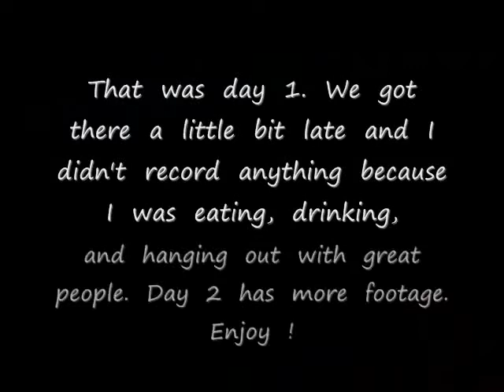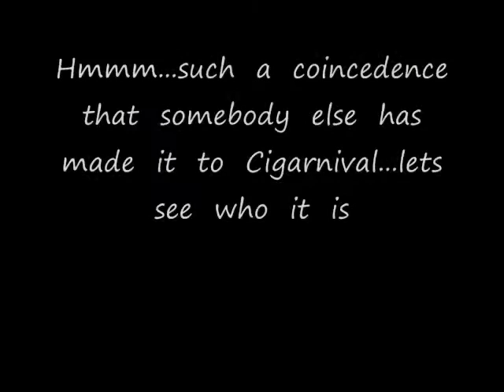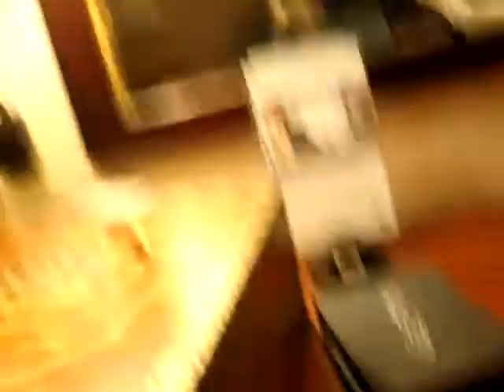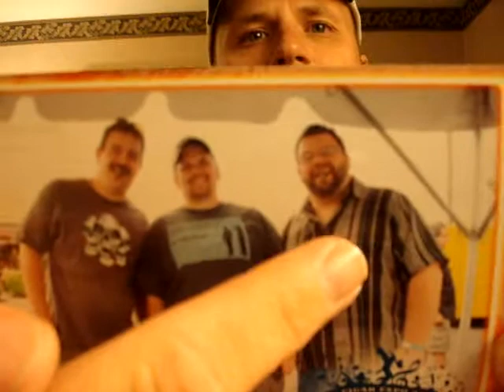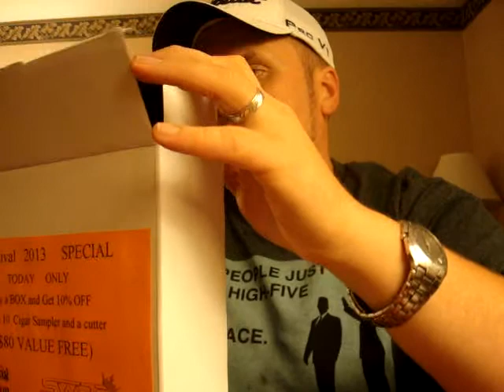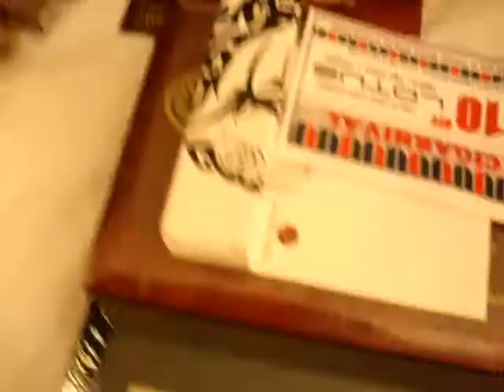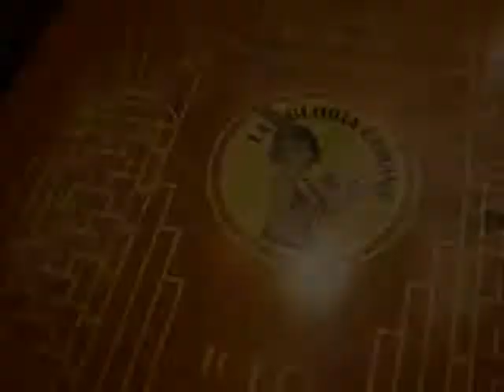Cigarnival 2013 ! It's Absolutely Madness !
Attending  an  epically  awesome  cigar  event  in  Easton,  Pennsylvania  with  my  good  friend  vRich3733.  There  is  a  surprise  guest...but  who  is  it  ?  You  have  to  wait  and  see  !